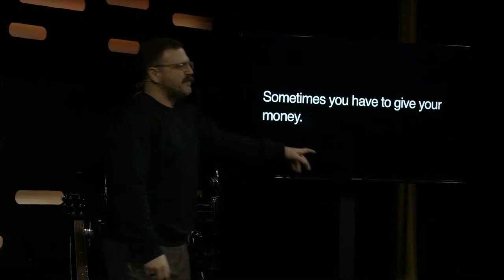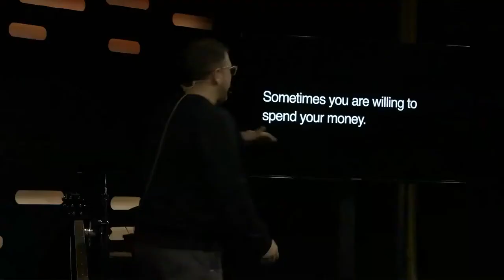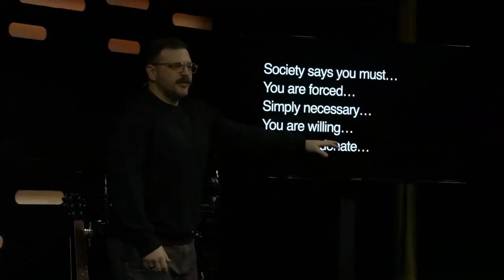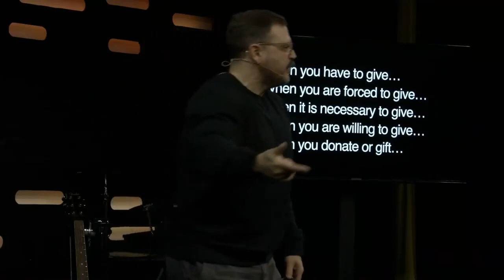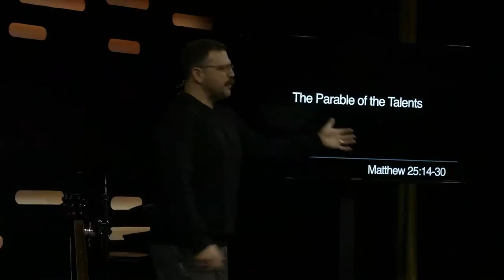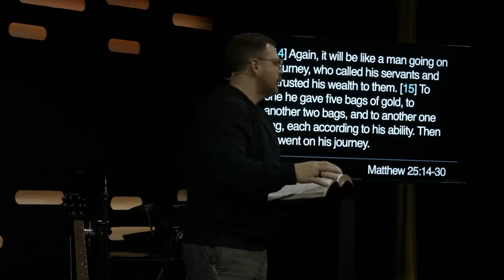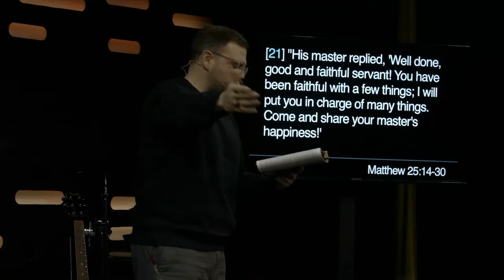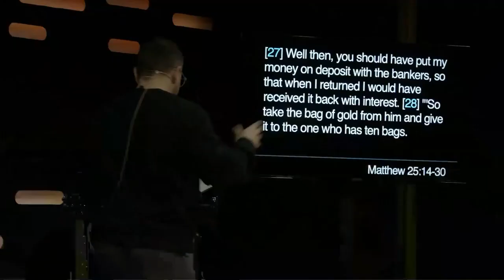How to BE RICH through GIVING | Chris Ladd